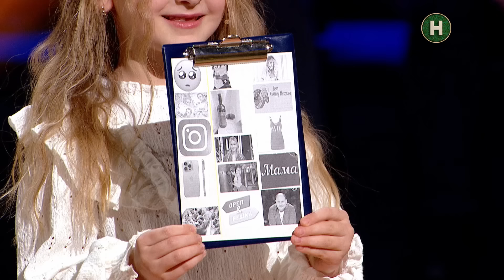Розсміши коміка по-Новому 2024 – Випуск 16 від 05.06.2024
Найкраще розважальне шоу країни Розсміши коміка по-Новому 2024 16 випуск від 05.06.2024 подарує чудовий настрій для всієї родини. Ти будеш вражений талантом майстрині самоіронії, якісним гумором від досвідчених гумористів, а також виступом-сюрпризом, який розчулить Лесю Нікітюк.

Сьогодні на тебе чекає наймиліший випуск – адже серця глядачів проєкту Розсміши коміка по-Новому 2024 підкорить найменша учасниця – Анюта Нікітюк. Рідна племінниця Лесі продемонструвала притаманні своїй тітці неймовірний талант і харизму. Чи вдасться дівчинці змусити суддів розсміятися? Які секрети розповість Анюта про свою відому тітку? І чому Леся розчулиться аж до сліз під час виступу племінниці? Розповість розважальний проєкт Розсміши коміка по-Новому 2024 16 випуск від 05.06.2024.

00:00:00 – Початок Розсміши коміка по-Новому 16 випуск
00:04:31 – Ксенія Швець
00:14:05 – Владислав Стеблівський, Станіслав Манько
00:22:02 – Саша Шпек
00:30:53 – Одарка Царенко
00:40:05 – Анюта Нікітюк